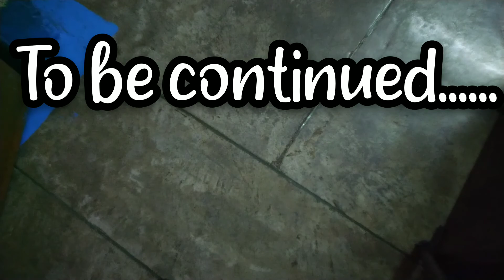कौण्डिन्यासन , BALANCING EXERCISE , STEP - 7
This video is about कौण्डिन्यासन , the Step - 7 exercise from my balancing exercise series , i hope you like it , for more information just watch the playlist " Balancing Exercises " !!

1) Music: My Summer Love
Musician: Belair

2) Music: Rubix Cube
Musician: Jason Shaw

3) Music: Close The Lights
Musician: Michael Ramir C.

4) Music: How Can I Love You
Musician: Arulo